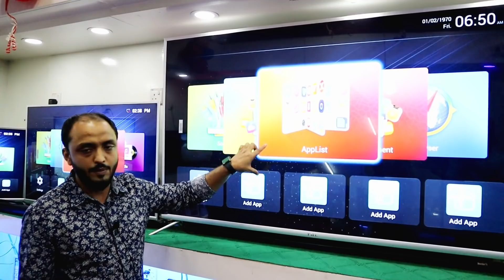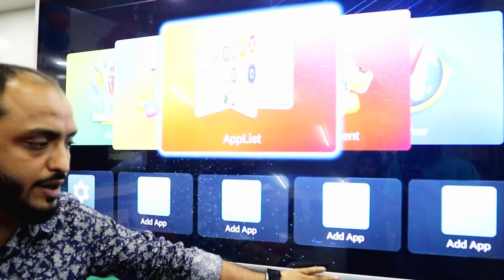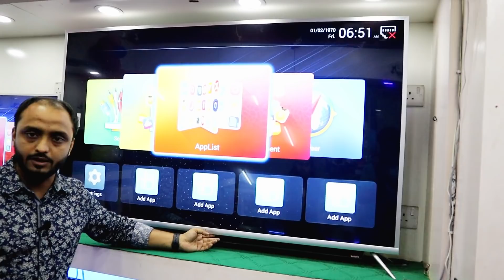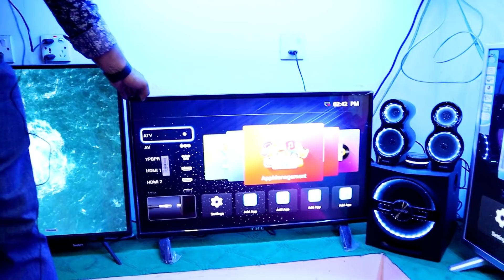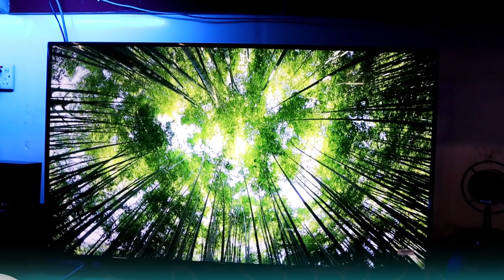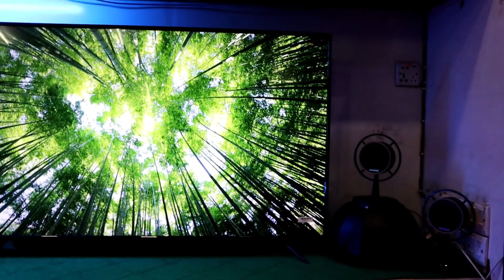New LED & Smart TV Price In Bangladesh 2019 😱 Best Place To Buy LED & Smart TV 🔥 Mamun Vlogs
Title : New LED & Smart TV Price In Bangladesh 2019 😱 Best Place To Buy LED & Smart TV 🔥 Mamun Vlogs

Shop Name : TV HUT
Level-4
Address: Alpona Plaza,New Elephant Road,Dhaka

Related Titile :
Watch My Another Sports Accessories Videos :

 ২-৩ লাখে গাড়ি কিনে ব্যবসা করুন । Buy Tata,Carina,Honda,Allion At Cheap Price | Mamun Vlogs Review

৮০ % লোনে গাড়ি কিনুন - Buy Toyota,Tata,Allion Premio,Honda Vezel,Hybrid-MamunVlogs Bangla Car

১০০ টাকায় কম্বল কিনুন 🔥🔥🔥 Largest Blanket Market In Bd | Buy Blanket At Wholesale Price